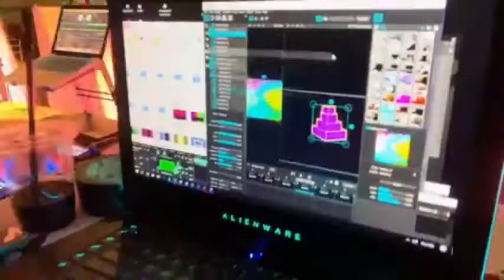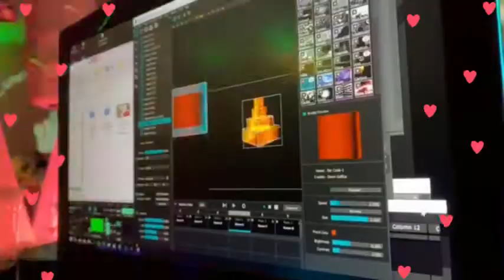Disney Wedding - Cake Mapping & more- Special Event Proz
Special Event Proz
Attn:Michael Welday
USA